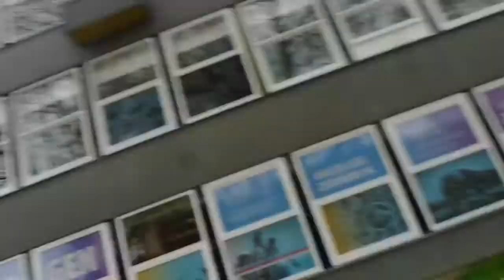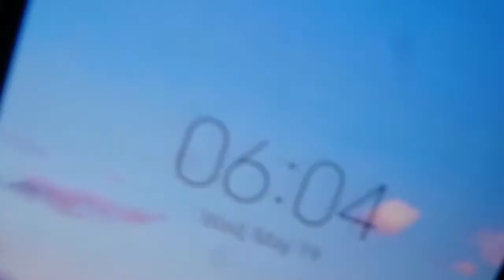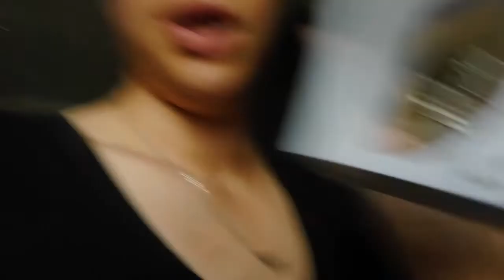mijn eerste covid prik